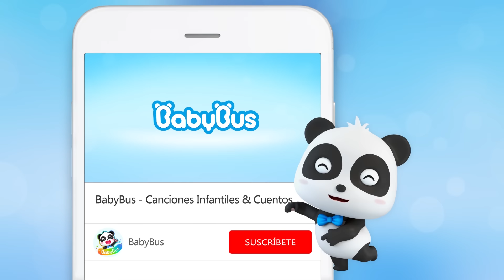¡Puedo decir “gracias”! | Canciones Infantiles | Video Para Niños | BabyBus Español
❤ Letra:

Gracias gracias
Gracias a los que amo
Gracias gracias
Gracias por lo que tengo

Mi dinosaurio
Quiero decirte gracias
Por jugar siempre conmigo
Y hacerme reir
Te quiero decir gracias
Gracias gracias
Gracias por estar junto a mí

Ey comida deliciosa
Quiero agradecerte
Cuando tengo hambre
Me llenas de energía
Gracias gracias
Gracias por llenarme de energía

Mi querida familia
Quiero decirles gracias
Me aman y cuidan también
Me hacen muy feliz
Les quiero decir gracias
Gracias gracias
Muchas gracias por su amor